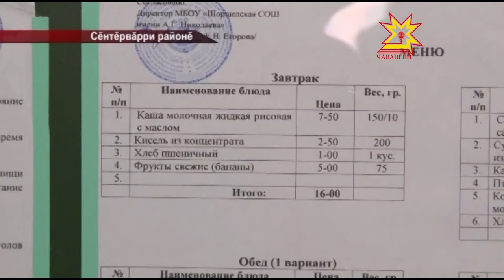Ачасене тутлă та паха апат çитереççĕ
Ачасене шкулсемпе ача сачĕсенче мĕн çитереççĕ. Хака мĕн витĕм кÿрет. Çакна пĕлес тĕллевпе  журналистсем вĕрентÿ министрĕпе Владимир Ивановпа  Чăваш Енри  ача сачĕсемпе шкулсене пăхса çаврăнчĕç.